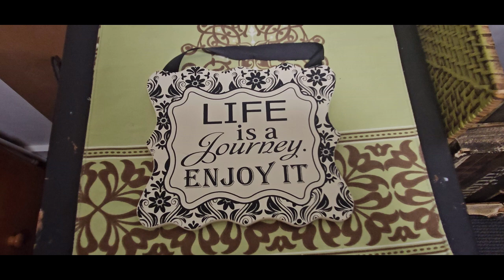Keep walking forward.